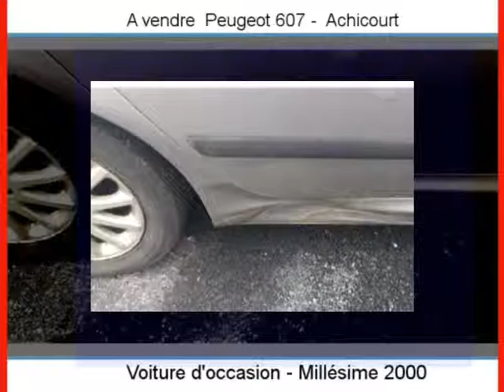Achat Vente une Peugeot 607 Achicourt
A vendre à  Achicourt  Occasion automobile Peugeot 607 de 225000 Km.
automobile occasion Autoenvideo : Achat Vente une Peugeot 607  Achicourt  Pas-de-Calais